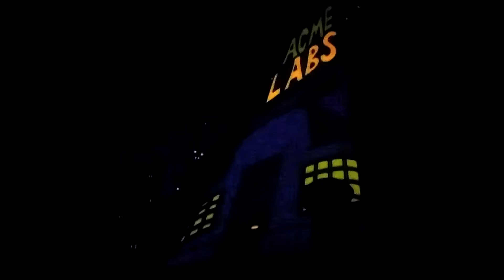Pinky & The Brain Ending Remixes 9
From In The Garden of Mindy & A Cat & A Rat at McMindes

The Animaniacs & The Super Mario Bros Show Crossover
2x04 Love Em & Leave Em / In the Garden of Mindy Same Ending Location & A Cat & A Rat at McMindes Ending Location Home / No Place Like Homeless / Katie Ka Boo / Baghdad Cafe 11/05/21